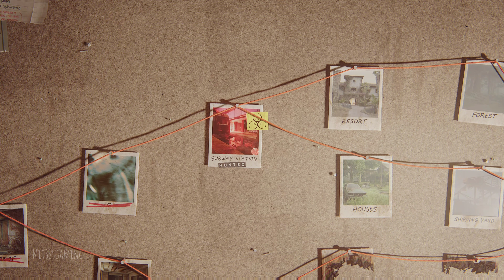Daily Run | 🗝️ The Last of Us Part 2 ( Moderate with Tommy )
My 1st Complete Daily Run | 🗝️ The Last of Us Part 2 ( Moderate with Tommy )

I've completed No Return several times on Grounded but this was my 1st time completing it. I hope you'll like the gameplay.